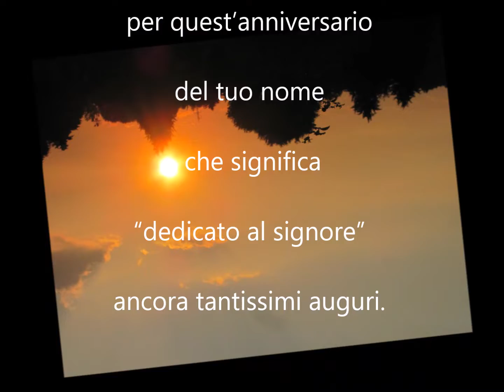BUON 6 MAGGIO BUON ONOMASTICO DOMENICO buongiorno buona salute, buona vita, buona pace🥐☕🌺🌼🌷🍀🌈🌞💖😘”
BUON 6 MAGGIO BUON ONOMASTICO DOMENICO buongiorno buona salute, buona vita, buona pace🥐☕🌺🌼🌷🍀🌈🌞💖😘” BUON 6 MAGGIO BUON ONOMASTICO DOMENICO buongiorno buona salute, buona vita, buona pace🥐☕🌺🌼🌷🍀🌈🌞💖😘”

BUONGIORNO BUON ONOMASTICO DOMENICO
Oggi è il tuo Onomastico DOMENICO i miei
migliori auguri, per quest’anniversario del tuo
nome che significa “dedicato al signore”
ancora tantissimi auguri. BUONA SALUTE
BUONA VITA BUONA PACE🥐☕🌺🌈🌞💖😘

Amore, Avventura, Arte, Bellezza, Garbo,
Danza, Felicità, Forza, Fortuna, Musica,
Sogno e tanta salute Grazie di esserci 💖